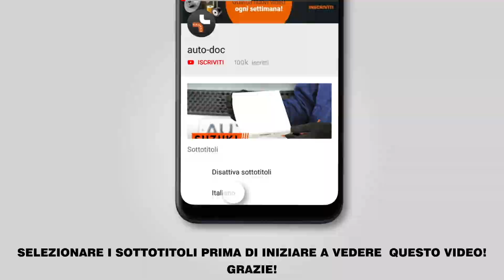Come sostituire pastiglie freno posteriori su HONDA INSIGHT 2 (ZE) [VIDEO TUTORIAL DI AUTODOC]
Come sostituire pastiglie freno posteriori / pasticche freni posteriori su HONDA INSIGHT 2 (ZE) 1.3 Hatchback 2009–2012 [VIDEO TUTORIAL DI AUTODOC]

Pastiglie freno sulle automobili HONDA City Saloon (GM2, GM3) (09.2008–...) / HONDA Jazz III Hatchback (GE, GG, GP, ZA) (07.2008–...) andrebbe sostituito, di norma, seguendo una stessa procedura. Tuttavia, ci possono essere lievi differenze per le caratteristiche specifiche del design del veicolo.

🔝 Top marchi che producono pastiglie freno: STARK; RIDEX; BREMBO; BOSCH; ZIMMERMANN.

Tutti i video e i tutorial in pdf sulla sostituzione dei pezzi HONDA INSIGHT 2 : scaricare e guardare su AUTODOC CLUB

🛠️ Gli attrezzi che ti servono per sostituire pastiglie freno posteriori:
- spazzola metallica
- WD-40 spray lubrificante
- pulitore freni
- pasta antifischio per freni
- chiavi a bussola per dadi
cerchio ruote №19
- arretratore per pistoncini freni a disco
- chiave a cricchetto
- chiave dinamometrica
- martello di gomma
- piede di porco
- cunei ruote